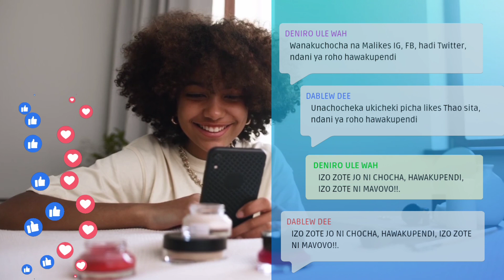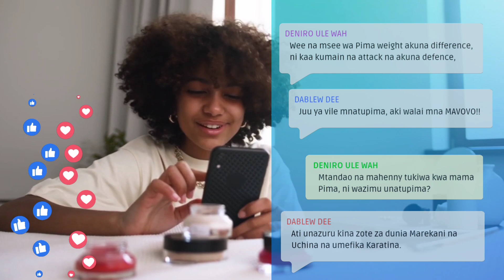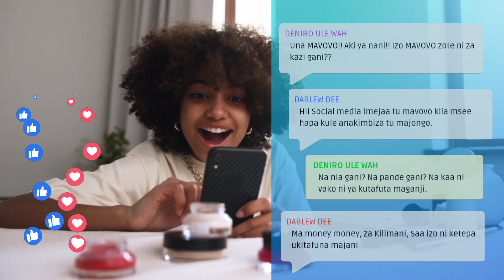Deniro Ule Wah - 'Mavovo' (Bonus Track) [The Only Way Out] Official Lyrics Video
Deniro Ule Wah performs 'Mavovo' a bonus track from his latest project 'The Only Way Out'.

Artist : (Deniro Ule Wah)
Composer : (Natiive)
Studio Session : Native Records Studio
Recording producer : (Natiive)
Session Musicians : (Oh Summer)
Sound Engineer : (Natiive)
Mixing and Mastering : (Natiive)

You can stream 'The Only Way Out' on the link below,
or you can order a copy of the album @ 1000/-  Ksh ($10)
on

The Only Way Out.